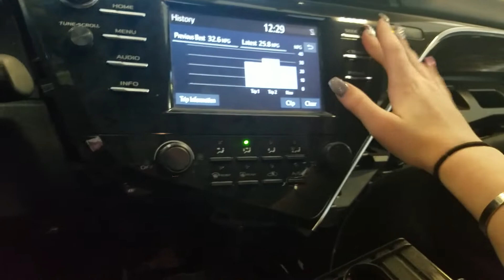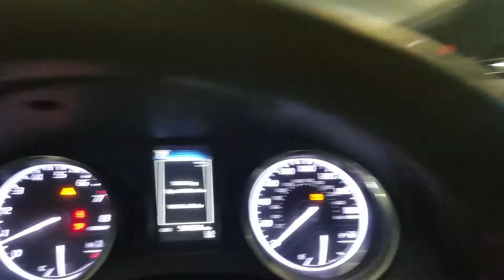22D0507 2018 TOYOTA CAMRY 54,631MILES